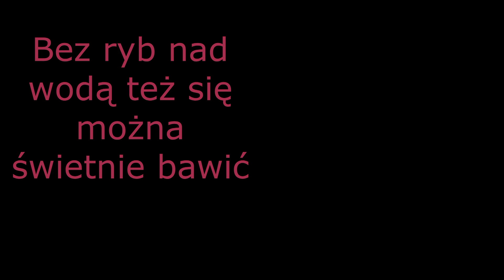Pokonały Nas szczupaki - dobra forma lokalnego przewodnika WND FISHING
Zapraszamy na kolejny film ze wspaniałego jeziora.
Tym razem nie było łatwo
Obławialiśmy wodę na każdej jej głębokości.
Nie przepuściliśmy żadnej zatoce, każda podwodna łąką na której mogły się wypasać tłuste mamuchy była nasza.
Nasze zdeterminowanie oraz zaciętość w skali od 1 do 10 była na pozycji 11!
Niestety ryba nie chciała współpracować

ZAPRASZAMY DO LOKALNEGO PRZEWODNIKA (jedyna osoba na naszej łodzi, która złowiła PIKE)
Krzysiek jest naprawdę dobry w tym co robi - a MY go polecamy!
Kontakt do przewodnika - Krzysiek tel- 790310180

Zostaw suba i daj like dla zasięgu.